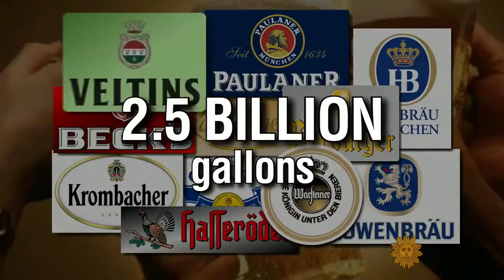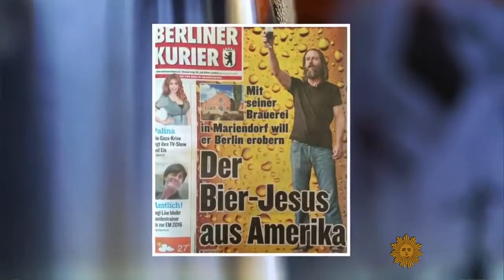American shakes up the German beer scene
In Germany, foaming golden beer is more than a drink, it's the lifeblood of tourism, and for Germans, a pillar of national identity. But the younger generation, who tend more to dance clubs